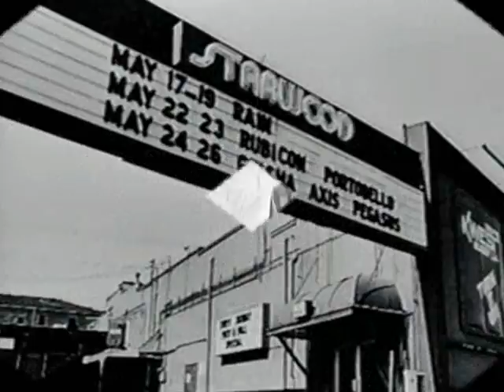Wish I Had Never Met Nancy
Homage To "Does Of Rock 'n' Roll" Author-Photographer-Model And All Around Lovely Lady Nancy Lee Andrews.